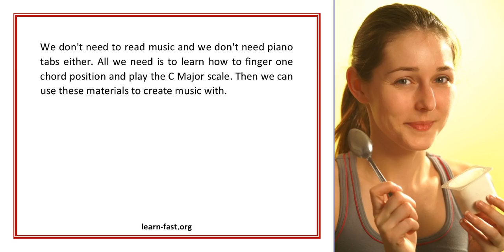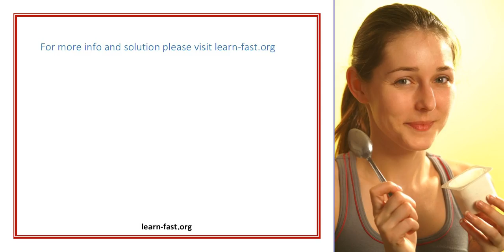Learning Piano Without Years of Lessons